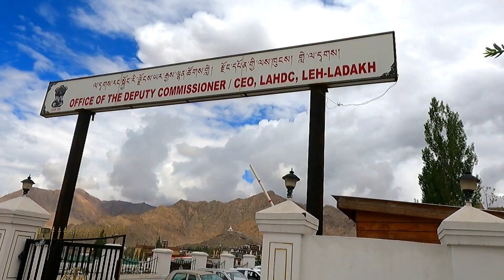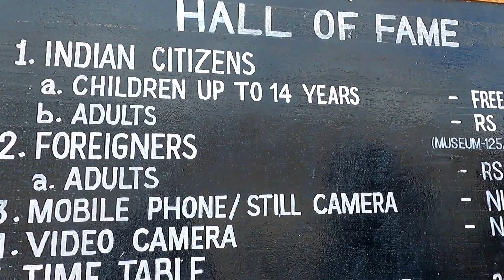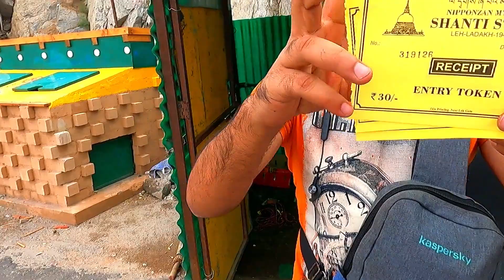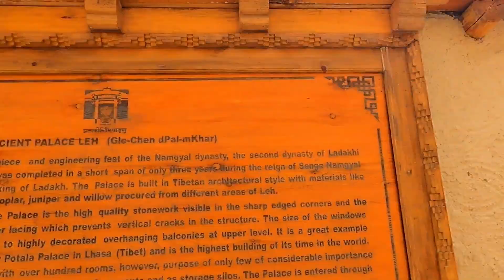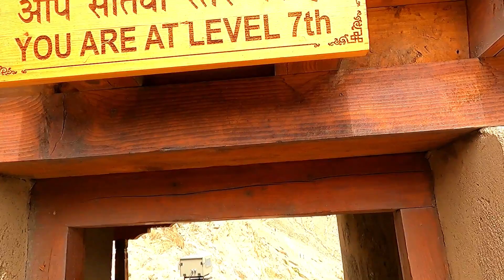LEH SIGHTSEEING ।। লেহ এর দর্শনীয় স্থান সমূহ।।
LEH SIGHTSEEING
লেহ এর দর্শনীয় স্থান সমূহ।।

Leh is the capital of Ladakh a beautiful place of all adventure lovers come in across the world.Ladakh is famous for its high passes,cold desert and lakes.

Chinese clothing purpose
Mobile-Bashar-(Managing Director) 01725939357